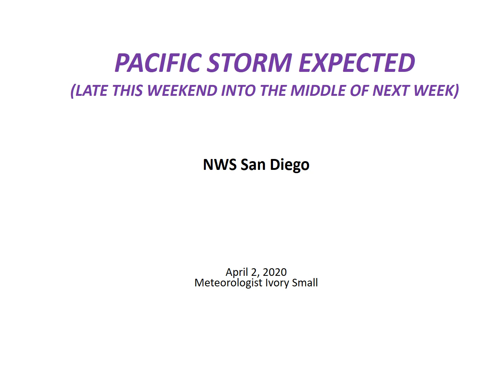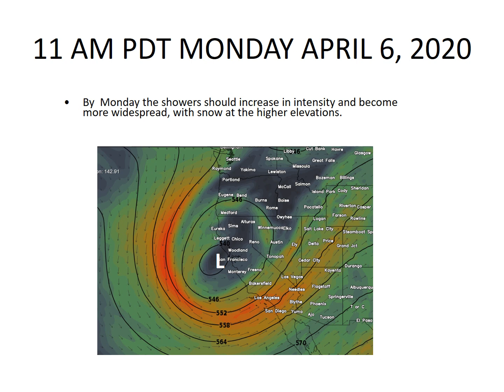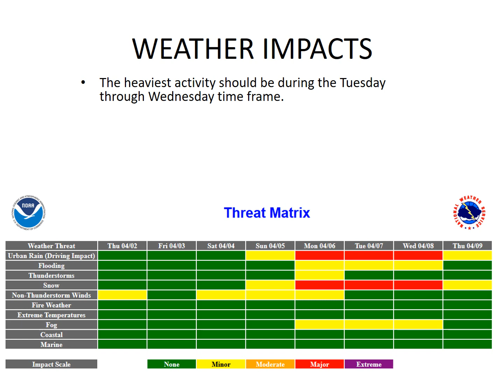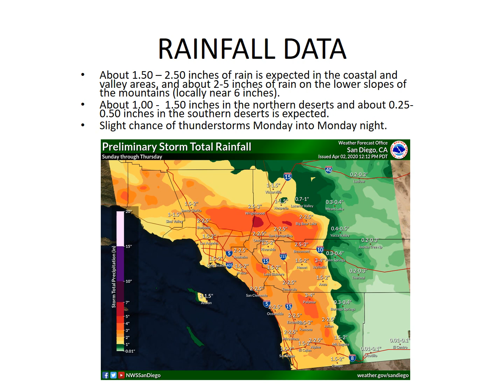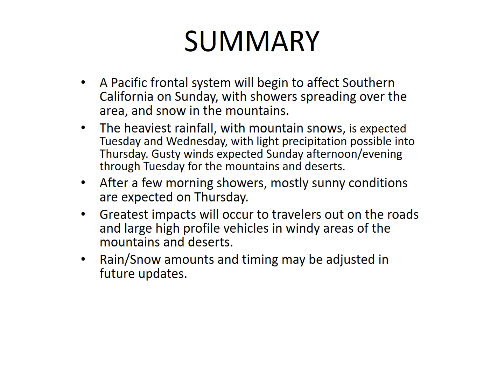Pacific Frontal System expected to Move Through Southern California April 5-9 2020 - NWS San Diego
A  Pacific frontal system is expected to move through Southern California April 5-9, 2020 with major impacts expected in some areas.